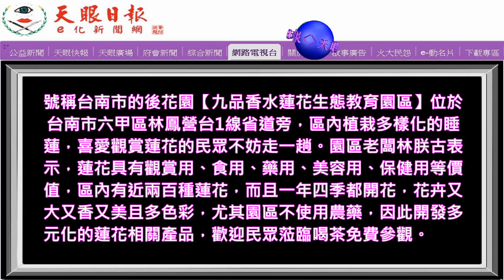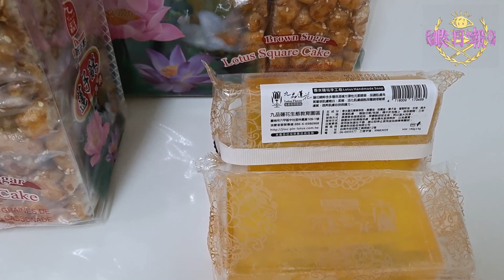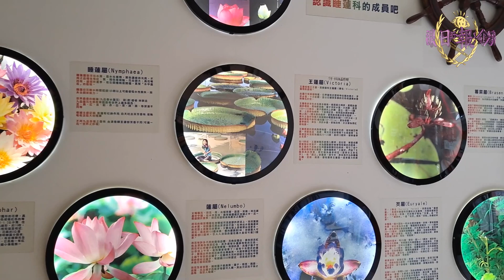台南後花園～六甲【九品香水蓮花生態教育園區】免費參觀